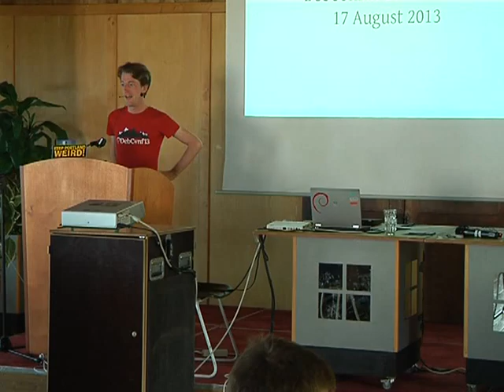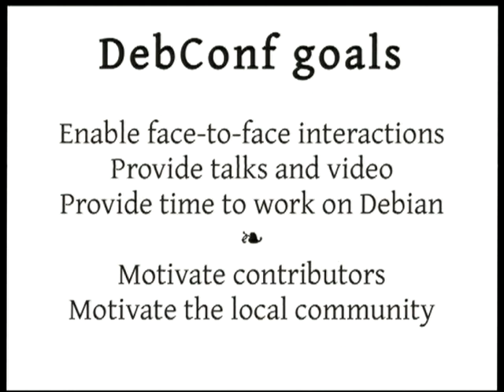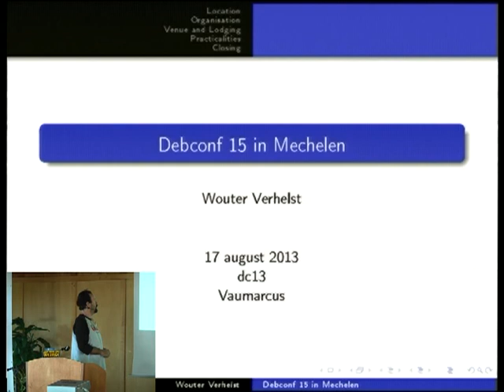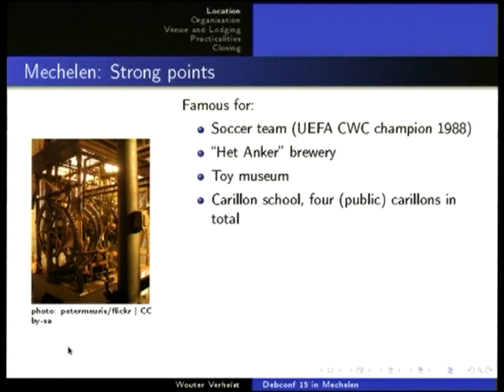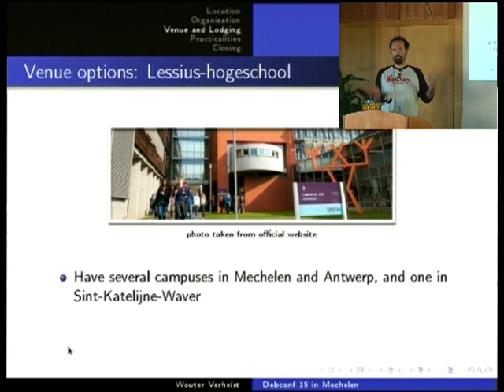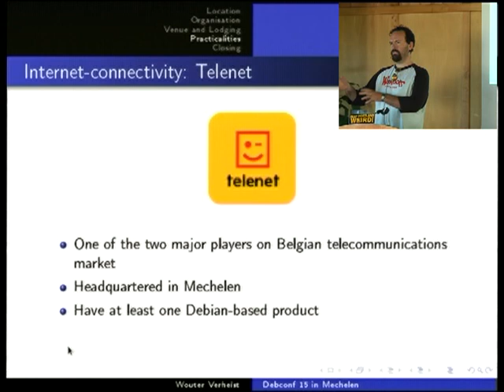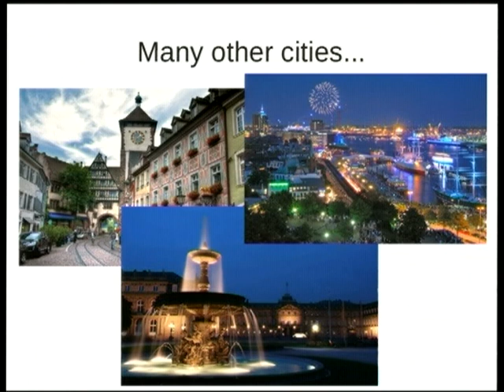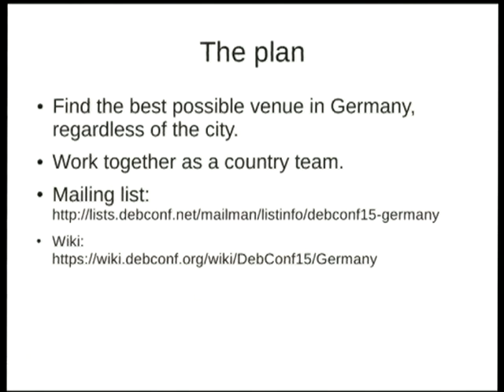DC15 proposals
At: DebConf13
Room: Main talk room
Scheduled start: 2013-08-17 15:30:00